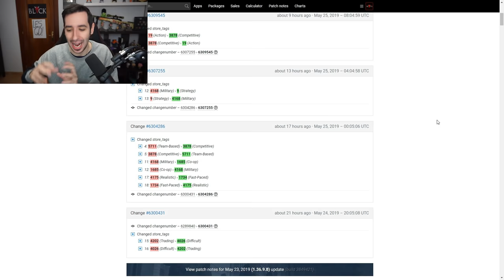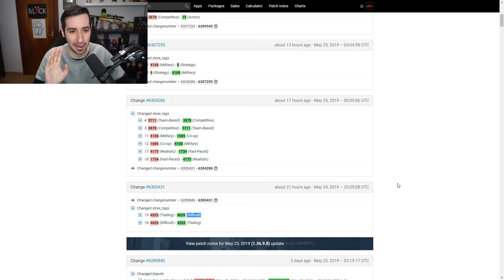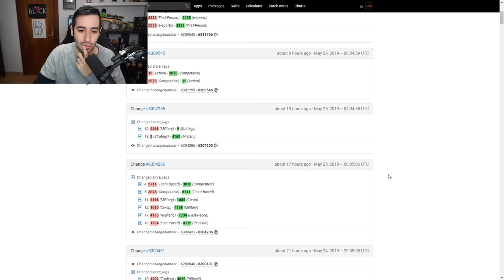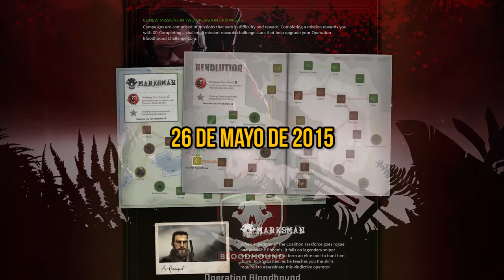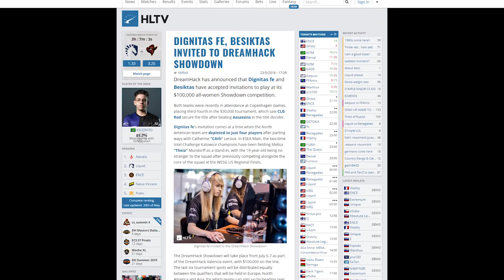ARCHIVOS DE CS:GO REVELAN ¿UNA OPERACION? | RUMOR FUERTE